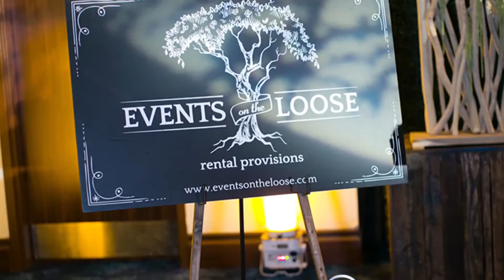BizBash Live: The Expo South Florida 2016 Sizzle Reel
Inside BizBash Live: The Expo South Florida 2016!

Video and editing by 84 West for BizBash.